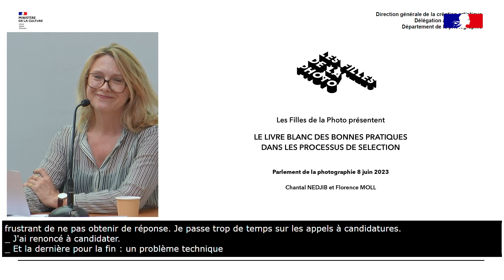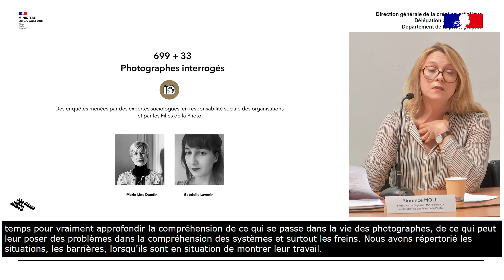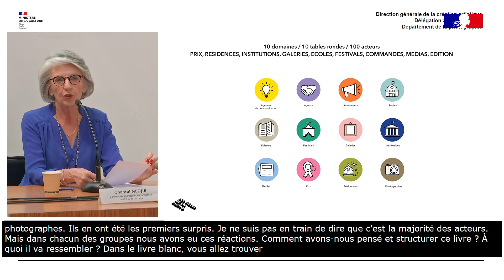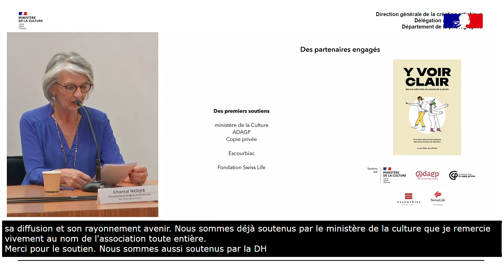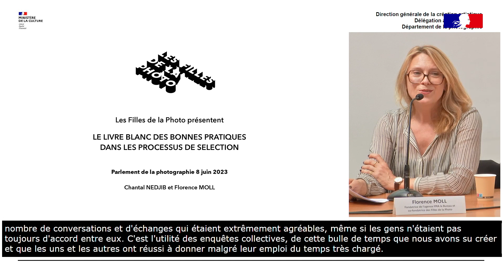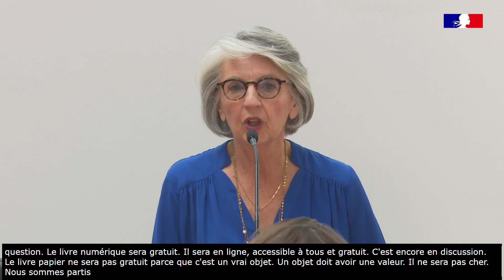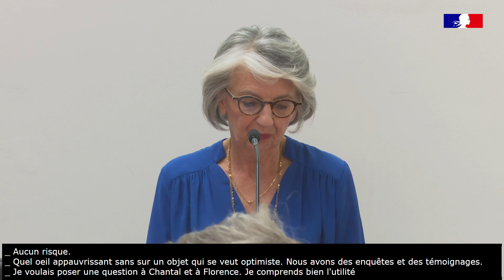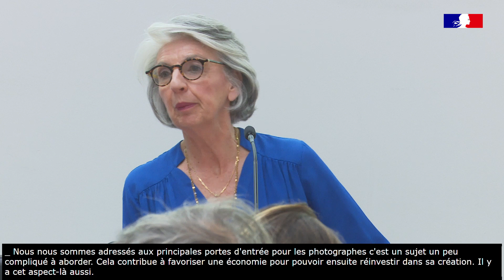4e Parlement de la photographie | « Comment faire profession : livre blanc des bonnes pratiques »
Parlement de la photographie, 4e édition – 8 et 9 juin 2023
Lieu d’échange et de dialogue entre les acteurs du monde de la photographie issus du secteur patrimonial, de la création et du photojournalisme, le Parlement de la photographie se déroule sous une forme hybride facilitant l’accessibilité à l’événement : deux journées de rencontres en présentiel et en ligne depuis le Palais de Tokyo.

Destiné aux photographes et aux acteurs des différents domaines de l’écosystème, le projet co-construit avec les professionnels du secteur répond aux besoins exprimés par les photographes d’une plus grande clarté dans les processus de sélection. Par la mise en lumière des réalités et enjeux des différentes parties prenantes et la compilation de recommandations et conseils pratiques, cet ouvrage inédit répond au besoin de désamorcer des situations parfois surprenantes vécues dans tous les domaines clé de la photographie et de faire profession. Une action des Filles de la Photo, issue des conclusions de l’Observatoire de la Mixité Femmes-Hommes dans l’écosystème de la photographie.

Intervenantes : Chantal Nedjib et Florence Moll - co-fondatrices des Filles de la photo